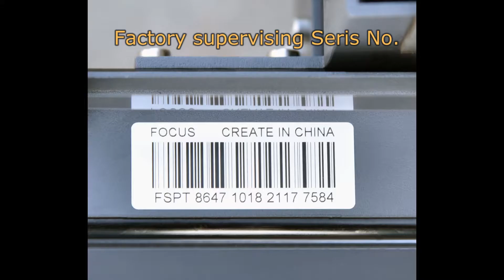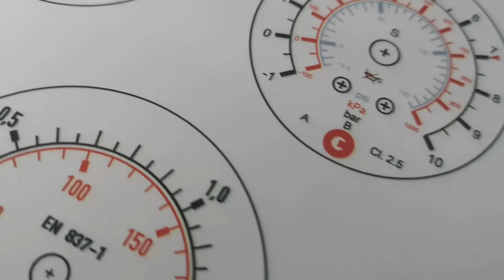Focus Inc. demo video for new R&D Combo Jet industrial small desktop A3 UV printer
Focus Inc. new R&D Combo Jet industrial small desktop A3 UV Printer

Shenzhen Office:
Add: 11th, Block A, Building 5, Pinghu, South China Town, Longgang District, Shenzhen, China

※ Shanghai Office Add: 8TH Floor, Jianan Hongta Building, No. 246 Sitong Road, Sijing Town, Songjiang District, Shanghai 201601, China

※ Shandong Factory Add: Dingcheng Industrial Park A13A, Jinbaoshan Road, Lanshan District, Linyi City, Shandong Province, China

※ Shenzhen Factory Add: Room 101, Building B, 22 Xinmu road, Xinmu community, Pinghu street, Longgang District, Shenzhen, China

UV printer
UV flatbed printer
UV spot varnish printer
Digital UV printer
direct to subtrates printer